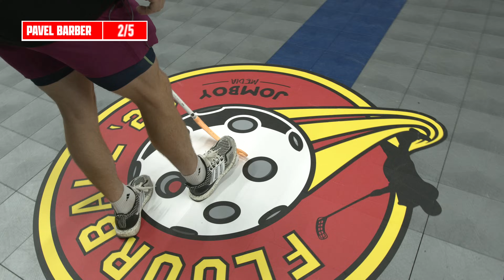PAVEL BARBER vs. KANE VAN GATE | JOMBOY Floorball 2 Tournament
Kane Van Gate prepares for his 2nd annual Jomboy Media Floorball Tournament by challenging Pavel Barber to a shootout where both players have to go in net in a 10 shot shootout.